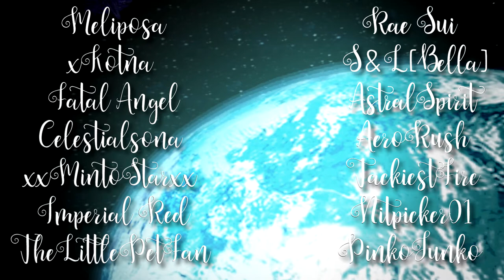Sacred [FULL MEP]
ok lets pretend this didnt take 2 years to get done

even if these parts are mostly old, everyone still did pretty good, thank u Anna, Darian, and Jacob for helping and saving this MEP lmao

Part 1: Meliposa (Steven - Steven Universe)
Part 2: xKotna (Zuko - Avatar)
Part 3: Fatal Angel (A lot of characters lmao - Magic Kaito/Detective Conan)
Part 4: Celestialsona (Atsushi Nakajima - Bungou Stray Dogs)
Part 5: xxMintoStarxx (Hiro Hamada - Big Hero 6)
Part 6: Imperial Red (Hajime Hinata - Danganronpa)
Part 7: TheLittlePetFan (Marvin - Duck Dodgers)
Part 8: Rae Sui (Pico - Friday Night Funkin)
Part 9: S&L[Bella] (Silver - Sonic The Hedgehog)
Part 10: Yoriix/Imperial Red (Danny/Randy - Danny Phantom/Randy Cunningham)
Part 11: Livz24 (Shadow - Sonic The Hedgehog)
Part 12: Imperial Red/TackiestFire (Garnet/Bakugo - Steven Universe/MHA)
Part 13: J0llyAqua (Spiderman - Spiderman)
Part 14: PinkoJunko (
Gray - Fairy Tail)

Song: Sacred - Citizen Soldier

𝐈 𝐝𝐨 𝐧𝐨𝐭 𝐨𝐰𝐧 𝐞𝐯𝐞𝐫𝐲𝐭𝐡𝐢𝐧𝐠 𝐢𝐧 𝐭𝐡𝐢𝐬 𝐯𝐢𝐝𝐞𝐨, 𝐚𝐥𝐥 𝐚𝐫𝐭 𝐛𝐞𝐥𝐨𝐧𝐠𝐬 𝐭𝐨 𝐭𝐡𝐞𝐢𝐫 𝐫𝐞𝐬𝐩𝐞𝐜𝐭𝐢𝐯𝐞 𝐚𝐫𝐭𝐢𝐬𝐭𝐬 𝐚𝐧𝐝 𝐦𝐞𝐝𝐢𝐚𝐬 𝐛𝐞𝐥𝐨𝐧𝐠 𝐭𝐨 𝐭𝐡𝐞𝐢𝐫 𝐫𝐞𝐬𝐩𝐞𝐜𝐭𝐢𝐯𝐞 𝐜𝐫𝐞𝐚𝐭𝐨𝐫𝐬.